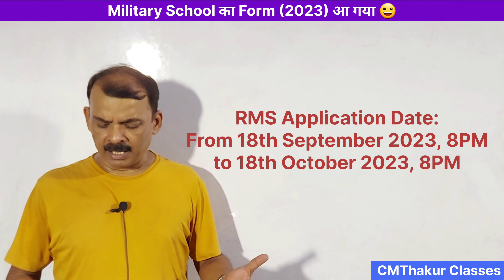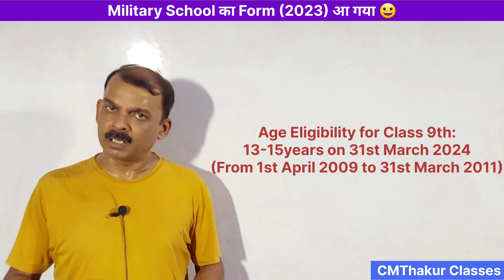Military School का Form 2023 (2024-25) आ गया 😀😀💐💐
military school entrance exam question paper for class 6
military school entrance exam result 2023
military school entrance exam result 2024
military schools in india
military school in india
5 military schools in india
five military schools in india
military school for girls

Rashtriya Military School Chail himachal pradesh
rms chail himachal pradesh
Rashtriya Military School ajmer rajasthan
rms ajmer rajsthan
Rashtriya Military School dholpur rajasthan
rms dholpur rajsthan
Rashtriya Military School belgaum karnataka
rms belgaum karnataka
Rashtriya Military School bengaluru karnataka
rms bengaluru karnataka

rms application form 2023-24
rms application form 2024-25
rms form
rms admission form 2021-22
rms full form
how to fill rms form online
military school form
rms form 2022-23
how to fill rms form
rms online form
rms form 2023 kaise bhare
rms
rms form class 9
rms ka form kab nikalta hai
rms admission form 2022-23
rms admission form 2023-24
rms admission form 2024-25
rms form 2023-24
rms form filling
rms 2023 form
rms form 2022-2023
full form of rms
rms admission form 2022-23 class 9

central hindu school ka form kab aayega
chs ka form kab aayega
chs 2021 ka form kab aayega
kab aayega form chs 2021
rashtriya military school ka form kab aayega class 6
rashtriya military school ka form kab aayega class 9
kab aayega bhu ka form 2021 mai
rashtriya military school ka form kab aayega class 6 2023
military school result kab aaega
military school form
central hindu school 2022 ka form kab aayega

sainik school
new sainik school
sainik school syllabus class 6
new sainik school

sainik school
military school
gurukul kurukshetra jyotisar nilokheri
bhu chs
navodaya
jnv
jawahar navodaya vidyalaya
rk mission
rkmv
rkmvd
rk mission deoghar
simultala awasiya vidyalaya
netarhat